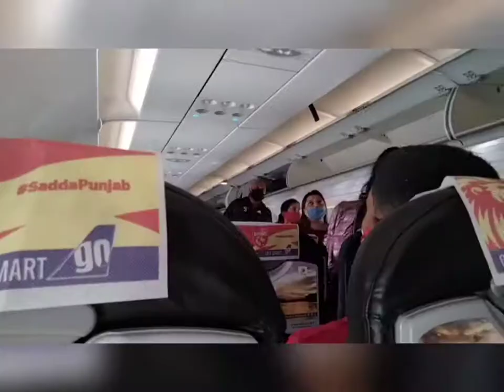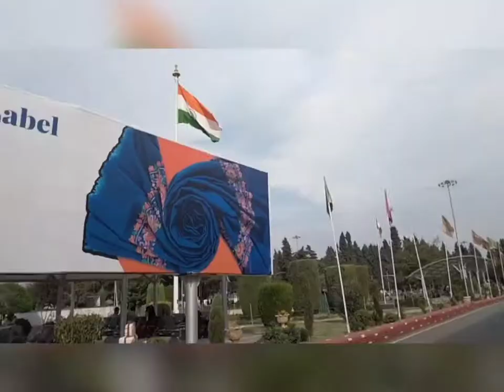DAY - 1 KASHMIR VLOG.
We departure from mumbai to Srinagar and had an excellent experience flying from Mumbai to Srinagar via Jammu. Later on same day we have met the @veenaworld tour manager and proceed to houseboat. First night we had a stay at houseboat. It was an amazing experience at houseboat and to experience the rains at Srinagar and the climate was unxplainable.